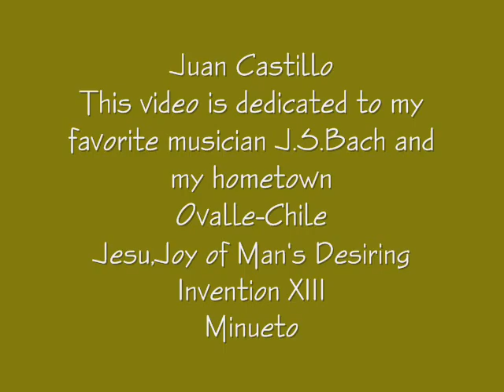Andes Fusion-Juan Castillo playing Bach music -Ovalle Chile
Juan Castillo of Andes Fusion playing Bach music
Jesu,Joy of Man's Desiring Guitar,charango,sikus,quena,quenacho
Invention XIII Guitar and Charango
Minueto Guitar and Charango
Dedicated to the greatest musician of all time J.S.Bach and to Ovalle City-Chile